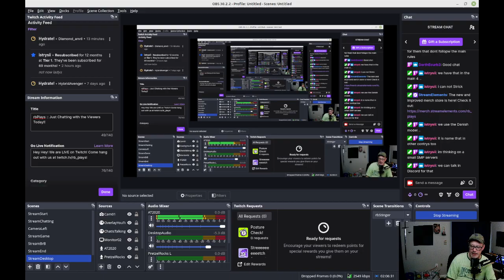Just Chatting With rbPlays :: August 2024 :: Olympics / Woodworking / Intel Troubles / OBS Issues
August has arrived so it's time for another monthly chatting session.